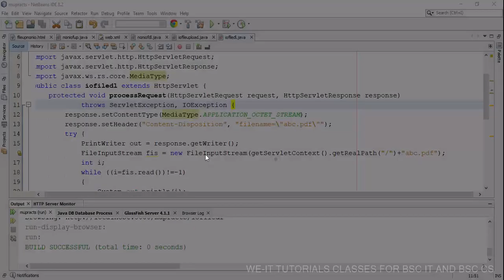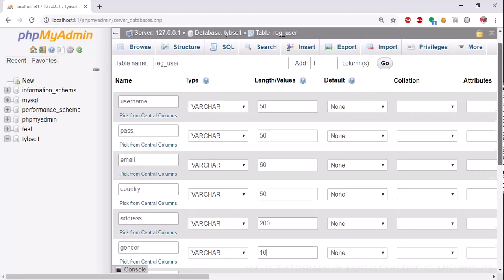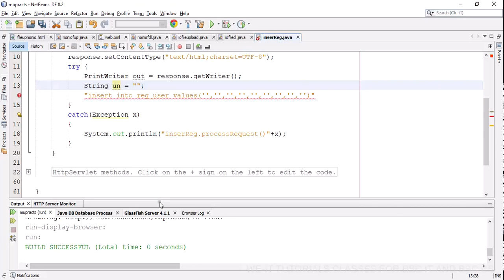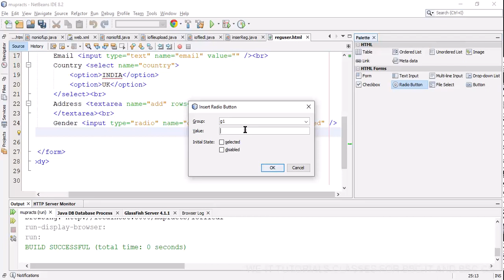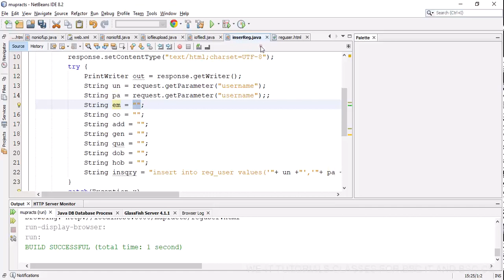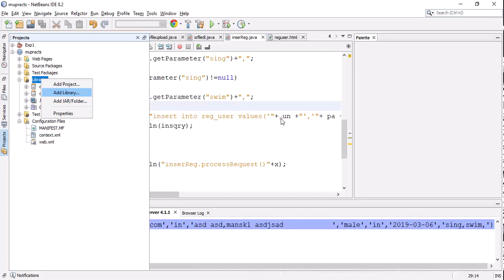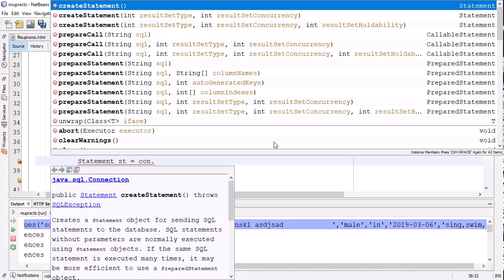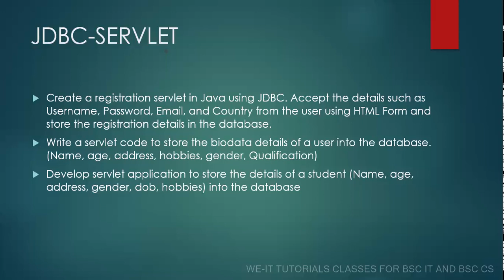16. TYBSC IT SEM 5 ENTERPRISE JAVA PRACTICAL (JDBC-SERVLET)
Create a registration servlet in Java using JDBC. Accept the details such as Username, Password, Email, and Country from the user using HTML Form and store the registration details in the database.

Write a servlet code to store the biodata details of a user into the database. (Name, age, address, hobbies, gender, Qualification)

Develop servlet application to store the details of a student (Name, age, address, gender, dob, hobbies) into the database

Watch full detailed syllabus wise videos in details exclusively in android app
for bscit / bsccs add appropriate stream in interested in